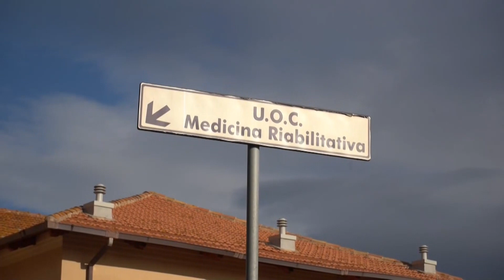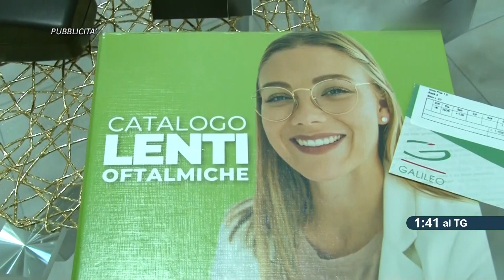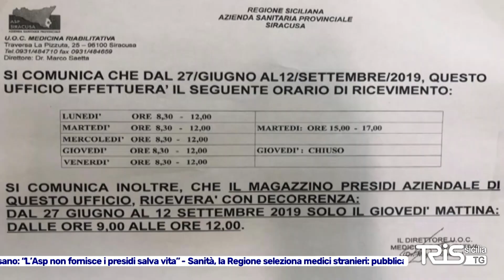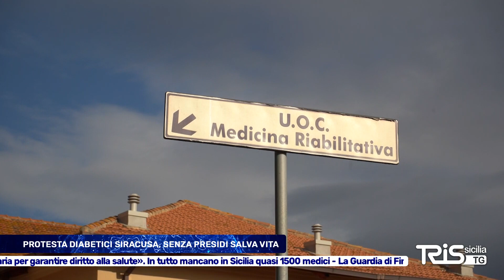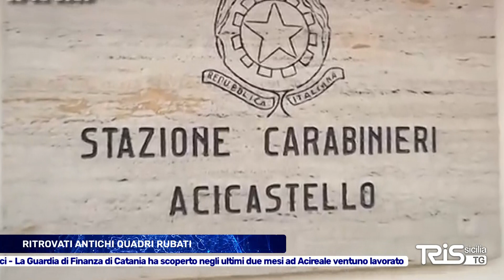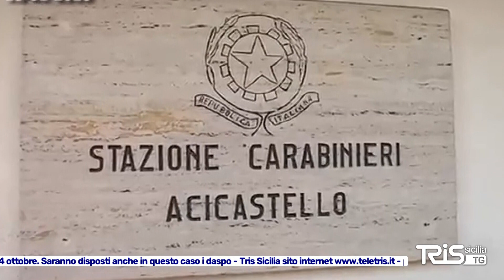TRIS TG del 28 Novembre 2023